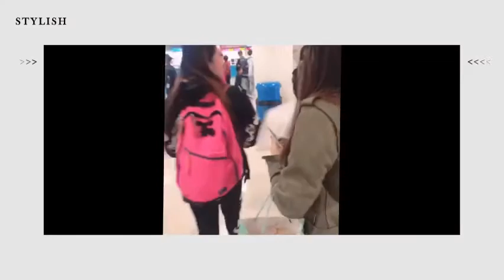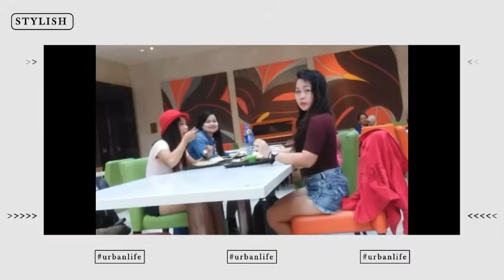Macau trip OFWHONGKONG (CNY) vlog 02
Happy trip to Macao